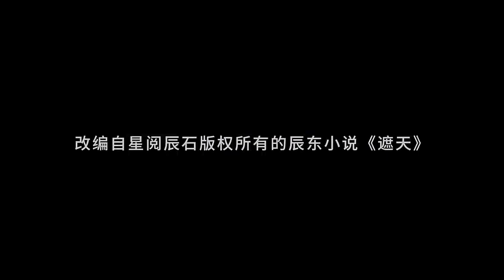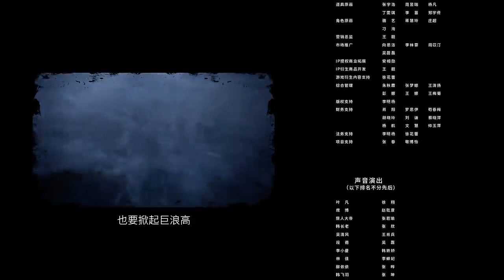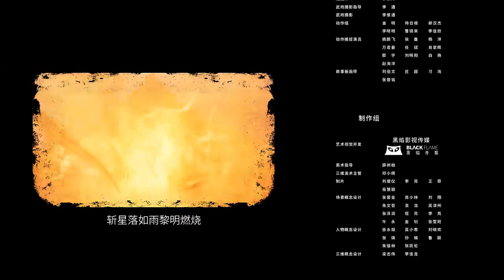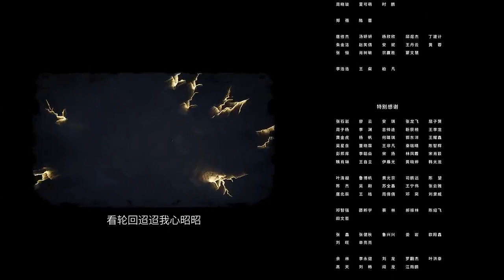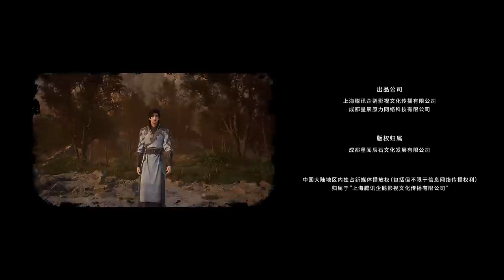《遮天》EP5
A group of friends attended a reunion and ended up traveling the stars in a giant ancient coffin